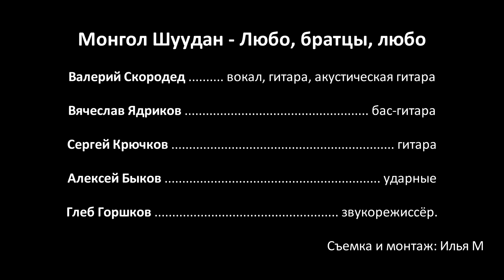Монгол Шуудан – Любо, братцы, любо (Клуб - Mezzo Forte 9.09.2017 г.)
Выступали на сцене:
• Валерий Скородед — вокал, гитара, акустическая гитара
• Вячеслав Ядриков — бас-гитара
• Сергей Крючков — гитара
• Алексей Быков— ударные